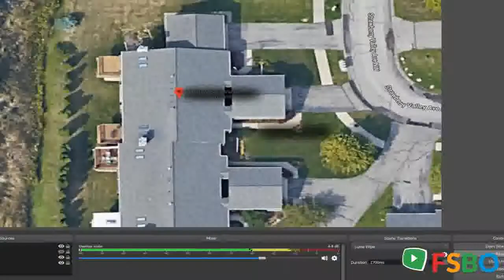Summary - Comstock Park, , MI 49321 Home Sale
1 day 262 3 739 Strawberry Valley Ave NW, Comstock Park, MI is a condo home that contains 2,292 sq ft and was built in 1995. It contains 3 bedrooms and 3 bathrooms. This home last sold for $213,000 in October 2019. The Zestimate for this house is $214,587, which has decreased by $3,883 in the last 30 days. The Rent Zestimate for this home is $1,625/mo, which has increased by $52/mo in the last 30 days. What I love about this home Warm, cozy, sunlight and private are just a few words that come to mind when I walk through this 3 bedroom 3 bath condo. The sun room has a view of the wetland with walking trails. Comstock Park has so much to offer and the location can't be beat. Very well maintained unit in a very nice association. If you haven't been here, you need to come and visit. This unit has a unique charm in a condo association that includes various floor plans, elevations, and sizes . Neighborhood home value One-year prediction Median home comparison $177,400

Comstock Park,  Real Estate Sale
Comstock Park,  Property Sale
Comstock Park,  Homes Sale
Comstock Park,  Single_Family Sale